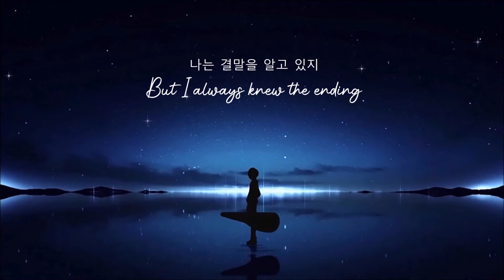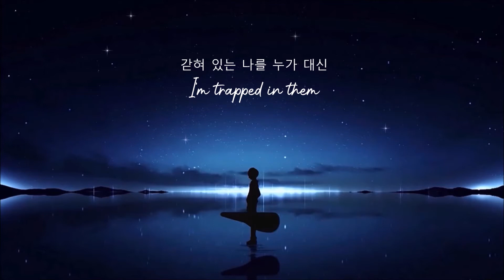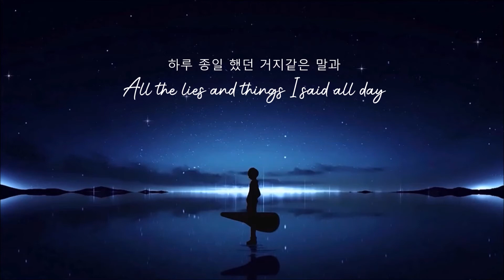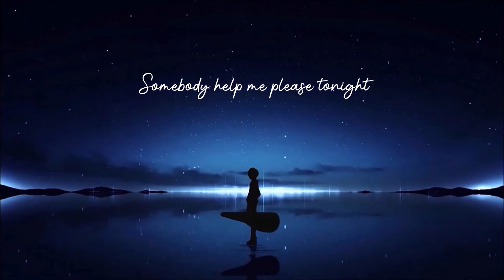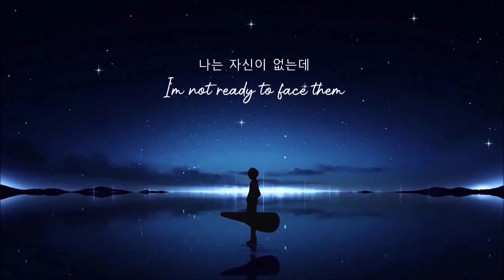10cm (십센치) - Help | Life's A Struggle Playlist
[Listen here]

Lyric:
어떤 약을 먹고 누워야
잠이 들 수 있을까
사실 알고 있지만 좀 불안해
내게 엉켜있는 문제들을
말하기 싫지만
나는 너무도 지쳐 있지

나를 괴롭히길 좋아하는
많은 사람들이
사라진 세상이 있지 않을까
가끔은 도망치지만
그 속에 숨기도 했지만
나는 결말을 알고 있지

하루 종일 했던 거지같은 말과
죽을 만큼 바보 같은 짓들에
갇혀 있는 나를 누가 대신
꺼낼 수 없을까
오늘밤이 가기 전에

다들 나와 같은 모습인데
참고 있는 걸까
아니면 나만 못된 사람인 걸까
가끔은 꿈을 꾸지만
그 속을 날기도 했지만

이제 다시 아침이 오면
난 일어날 수 있을까
Somebody help
변하길 바란 모든 것들이
여전히 그대로 일까
Somebody help
Somebody help
Somebody help
난 일어나야 하는데
Somebody help
변하지 않을 모든 것들이
나는 자신이 없는데
Somebody help

Somebody help